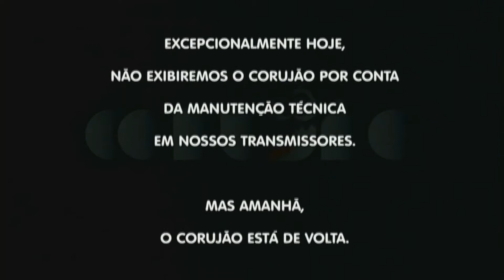(RARIDADE) Vinheta De Manutenção Na Sessão Corujão (2014 - ATUAL)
Créditos: Pedaços de TV